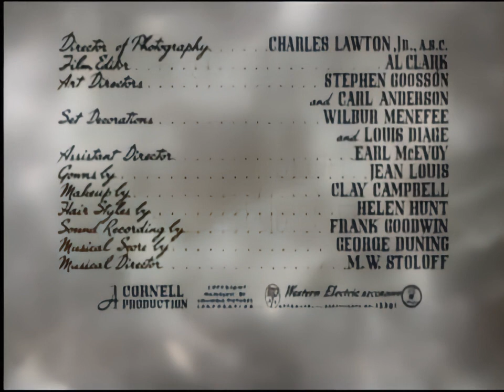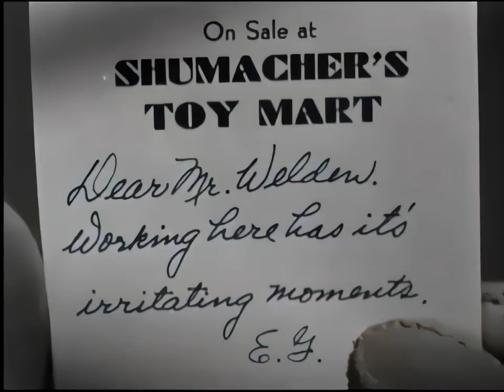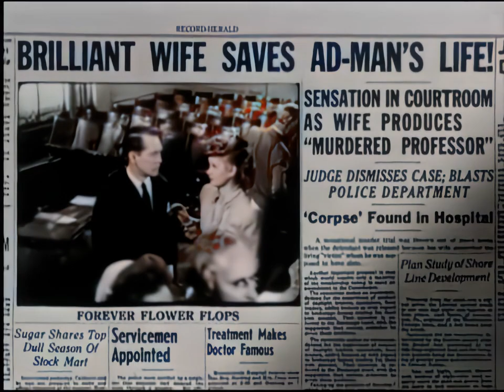Her Husband's Affairs 1947 | Colorized Movie | Comedy | Lucille Ball, Franchot Tone | REVIEW.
Her Husband's Affairs is a delightful 1947, Black and White Converted, Colorized Movie, Comedy Film starring Lucille Ball and Franchot Tone, where Ball plays a well intentioned, somewhat ditzy wife, who often comes to the rescue of her husband (Tone) -- decidedly against his wishes, when he has gotten himself into a jam.

GENRE : Black and White Converted, Colorized Movie - Classic Comedy, Drama

One of Lucille Ball's Funniest Movies.

It may not be one of the films showing how men insult and give crap to a women's intellect.. because both sides are involved. Although Wheldon certainly had his own issues, this movie did have a good point.

The moral is that men need space and room to grow make their own mistakes, like all people. Even when the women feel that they have a better way, it should be okay, once in a while to take a step back. Letting their  husbands, or boyfriends know that they trust them is more important than jumping in to rescue them, as it gives them room to grow into the great men that they may someday become.

Nonetheless, a cute movie!

This Channel claims no ownership of any Images, Soundtracks, Incidental Music or Footage that have been uploaded. All uploaded material is the SOLE Property of the Original Creator(s) and Owner(s), and is for the purpose of Discussion and Critical Thought.

The COLORIZATION and ENHANCING is done using AI Software. When COLORIZING a B&W Movie, the AI app can ONLY Speculate and Introduce new Pixels, resulting in Artificial but Visually Appealing Colors, and Facial Contours,  based on the Coding,  set by the ALGORITHM.

The CONTENT, however is manually written.